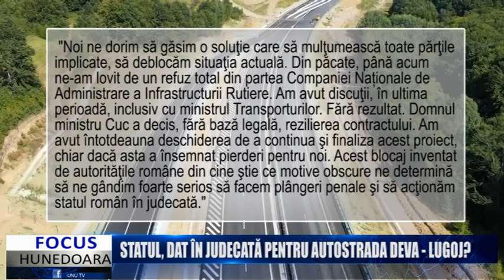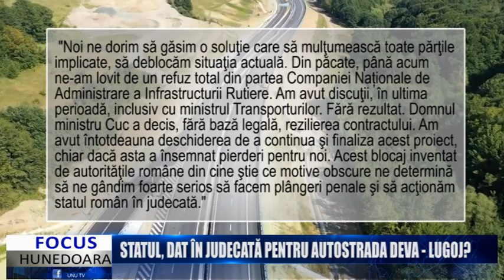STATUL, DAT ÎN JUDECATĂ PENTRU AUTOSTRADA DEVA - LUGOJ?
După ce miercurea trecută, Ministerul Tansporturilor, prin Compania Națională de Administrare a Infrastructurii Rutiere, a decis rezilierea constractului pe lotul 3, Ilia - Holdea, al Autostrăzii Deva Lugoj, emițând facturi de penalizare de 73 de milioane de lei, a venit replica antreprenorului spaniol. Constructorul consideră că lotul 3 putea fi recepționat pe 13 august, însă Ministerul Transporturilor a refuzat acest lucru, invocând 60 de neconformități tehnice pe durata lucrărilor, iar acum partea spaniolă nu exclude posibilitatea de a da statul român în judecată pentru nerespectarea contractului.